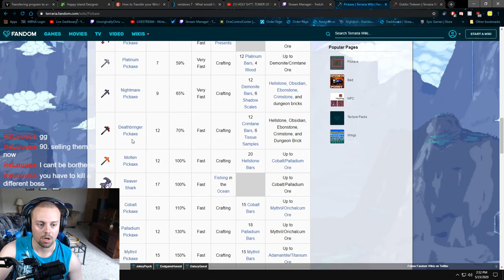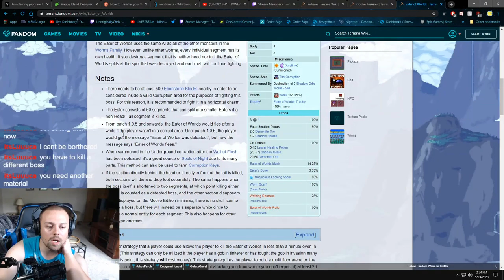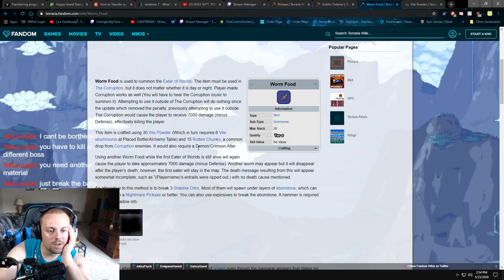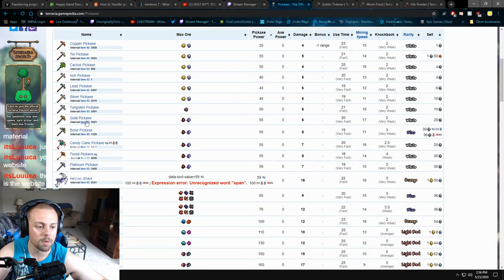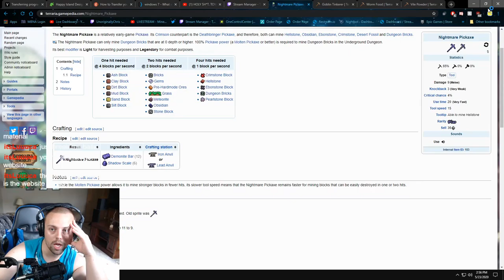EYE SEE YOU || Terraria 1.4 || Part 3